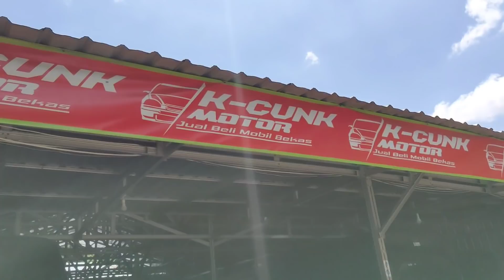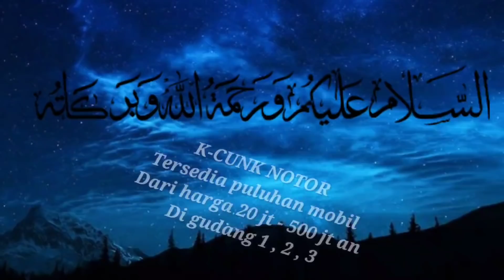18-12-2021 langsung negoooo!!!! kalau mau tukar juga bisa.bisa online jika malas datang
@showroom 1
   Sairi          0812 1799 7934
@showroom 2
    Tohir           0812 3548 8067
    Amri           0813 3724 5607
@showroom 3
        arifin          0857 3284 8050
@showroom 4
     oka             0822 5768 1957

mbak hana  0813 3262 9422